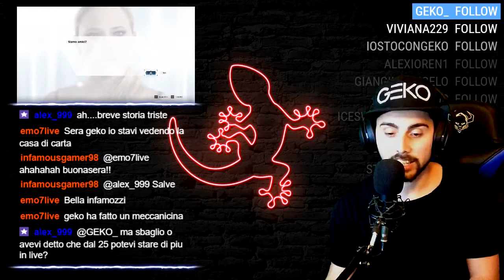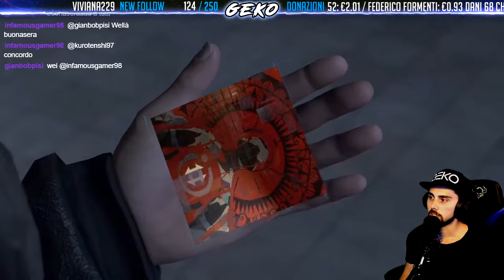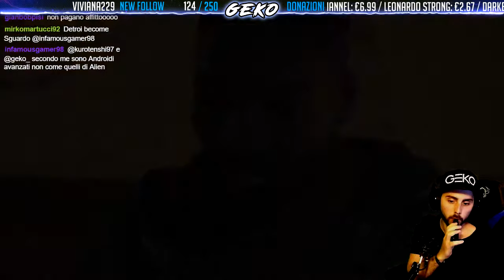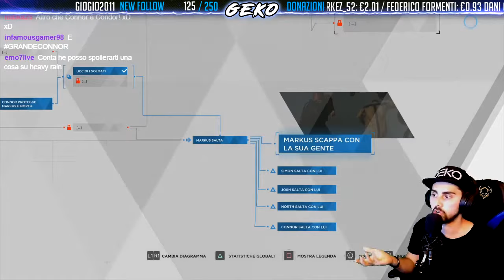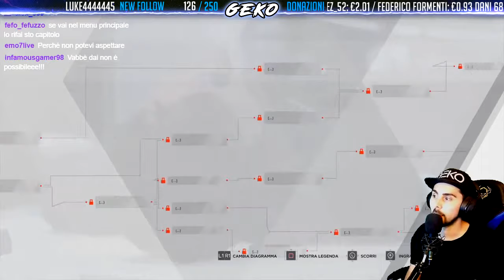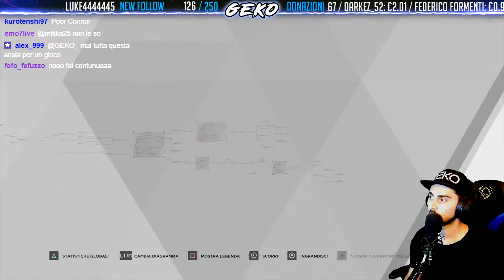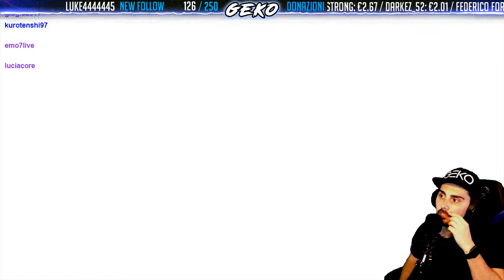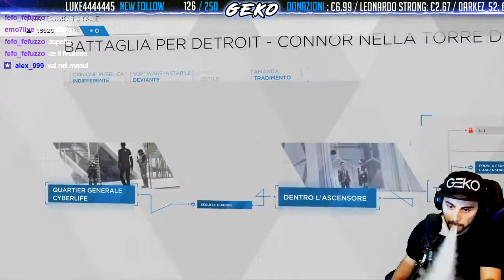IL PREZZO DELLA LIBERTA' // Detroit Become Human // Live Gameplay Walkthrough ITA #4